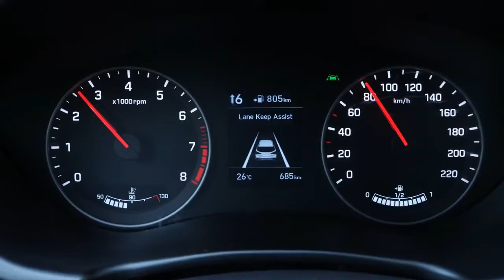HYUNDAI ALL-NEW i20 2019 edition First Look | and Specifications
hyundai i20 2019 edition